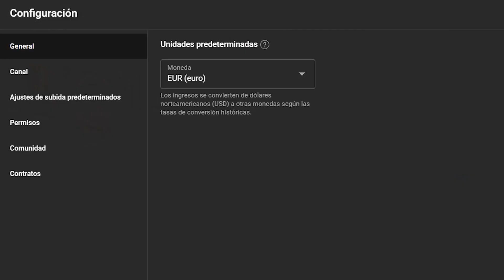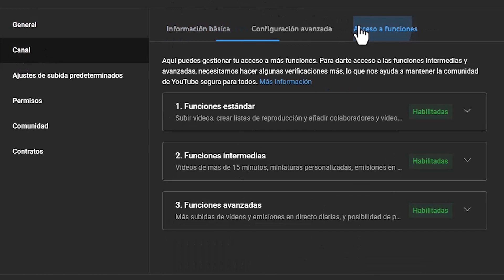Funciones Avanzadas de YouTube para Comentarios 🔄⚙️ ACTUALIZACIÓN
Funciones Avanzadas de YouTube para Comentarios | YouTube ha hecho unos cambios en su plataforma 🔄⚙️ Cambios que han implantado en los comentarios fijados.

▷ Accede a los momentos clave de este vídeo aquí:
00:00 Requisitos para fijar comentarios
00:25 ¿No sabes que son las funciones de YouTube?
00:48 Accede a YouTube Studio
01:03 Suscríbete a nuestro canal

En este video te informamos sobre el cambio que han implantado en los comentarios fijados. Y es que, a partir del 31 de mayo. YouTube impuso este cambio para proteger a la comunidad, y ahora los creadores deberán tener acceso a las funciones avanzadas para fijar comentarios en sus vídeos. Aunque se conservarán los comentarios que ya estén fijados en los videos aunque ese Canal no tengas habilitadas las funciones avanzadas.

Para saber cuáles son las funciones a las que tienes acceso ahora mismo accede a YouTube Studio en tu ordenador y clica en Configuración y después en Canal. En el menú superior clica en la pestaña Acceso a funciones y ahí verás la palabra “Habilitada” junto a las funciones a las que tienes acceso.